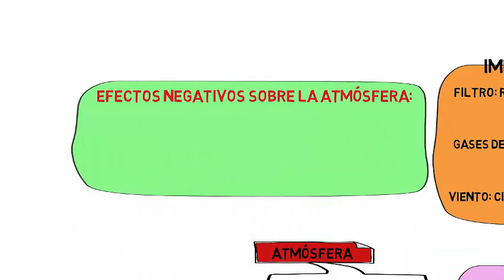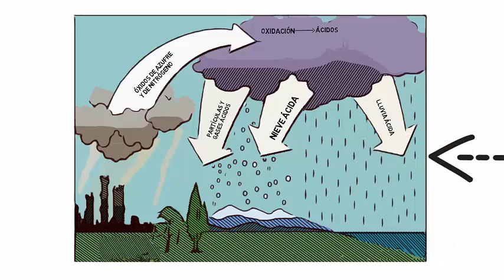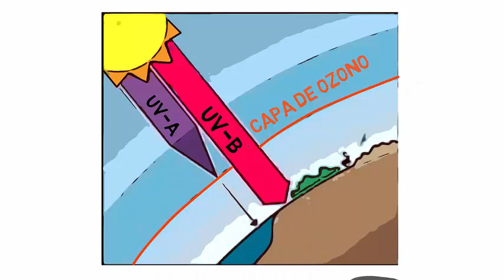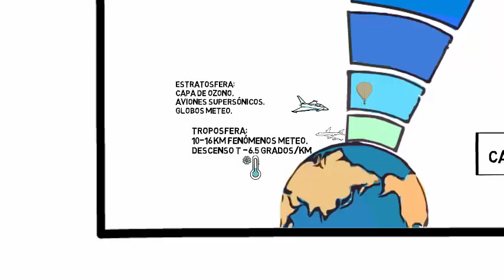videolección: La Atmósfera. 1 de ESO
Se explicanlas principales capas de la atmósfera y sus características.